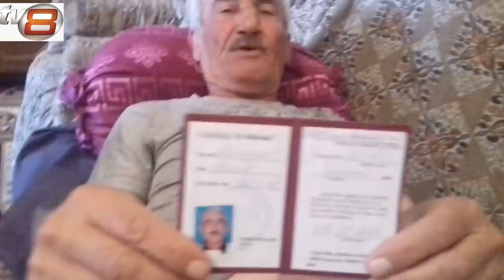AKSİYA: "Qaçqınkomun arvadı belə yerdə yaşayar?", "Ora qurd yuvasıdır, Qaçqınkom yox"